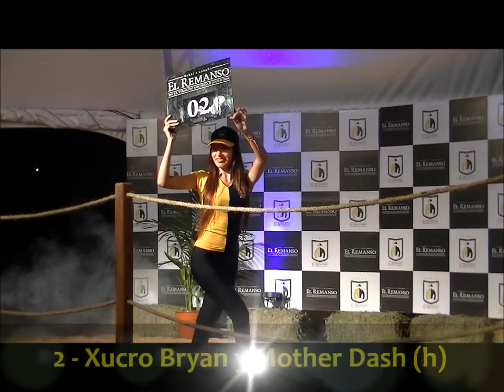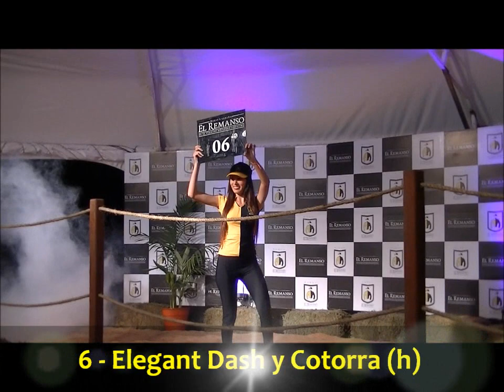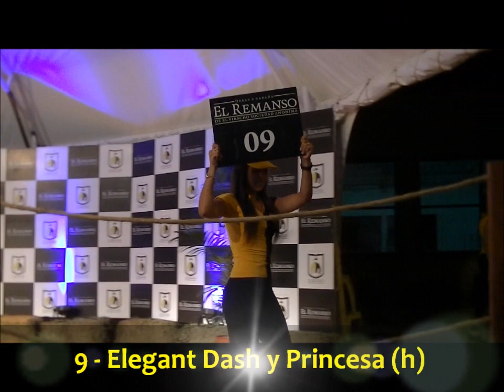Remate Haras El Remanso 2013 (17-11-13)